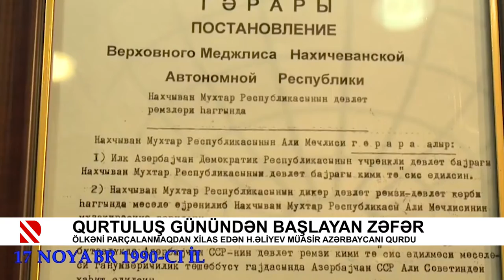Qurtuluş Günündən başlayan zəfər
Ölkəni parçalanmaqdan xilas edən Heydər Əliyev müasir Azərbaycanı qurdu